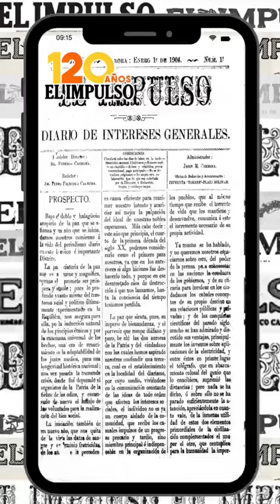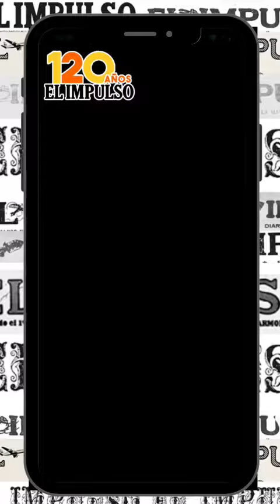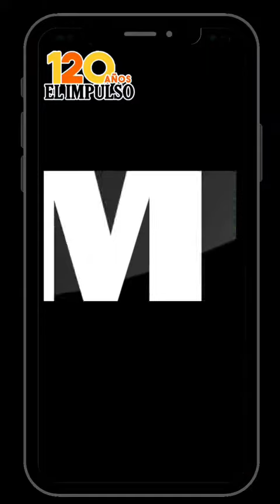El Impulso cumple 120 años comprometido con la verdad, la libertad y los valores ciudadanos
El Impulso ha estado presente a lo largo de 120 años, informando a la región centroccidental del país. Aunque 120 años de historia se dice fácil, la realidad es que detrás de todo ese tiempo hay mucho esfuerzo, valentía y compromiso para mantener elevada la bandera de la libertad de expresión en Venezuela.

Este 1 de enero de 2024, El Impulso, Decano de la Prensa Nacional celebra su aniversario 120. Sus paginas han narrado momentos claves de la historia y han sido leídas por distintas generaciones.

En cada hogar del estado Lara y más allá, se volvió una tradición esperar el periódico los domingos para leer la información regional, nacional e internacional, así como disfrutar de los pasatiempos que contenían sus páginas y la revista Gala.

Sin embargo, esa tradición quedó en el recuerdo de los lectores y ante la falta de papel, El Impulso en su versión digital sigue presente y acompañando a sus usuarios a cualquier lugar a donde vayan.

Ahora, con la tecnología, las personas pueden acceder a las noticias a través de El Impulso y sus distintas plataformas, desde cualquier lugar y en cualquier momento.

- HISTORIA

Armando Villalón, artista plástico.

«120 años, parte de ellos lo viví. Los disfruté con mi tacita de café, mis pinceles, mi caballete y ahí estaba El Impulso. Siempre para mí, hablar de El Impulso, de la familia Carmona es un verdadero honor».

- INNOVACIÓN

Natalia Reverón, dirigente político.

«Pasamos de papel a tecnología y como me la paso en la calle, trabajando y en movimiento todo el tiempo, nada mejor que tenerlo desde la web en tu mano».